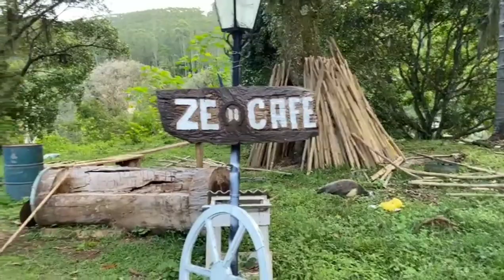CARLOS SERRA NA FAZENDA DOMINGO ZÉ DO CAFÉ ALEGRIA ALEGRIA MEU POVO CAPÍTULO 435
trilhas Sonoras De STUDIO YOUTUBE.COM biblioteca

capítulo 435 Carlos Serra na Fazenda

A Alegria do nosso integrante Carlos Serra é Contagiante grande Carlos Serra o Melhor Berranteiro do Brasil